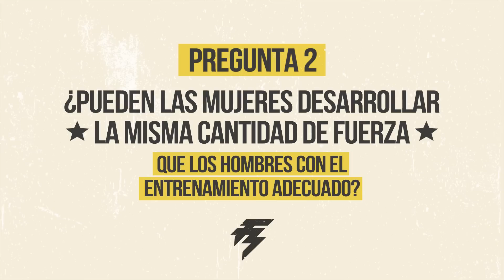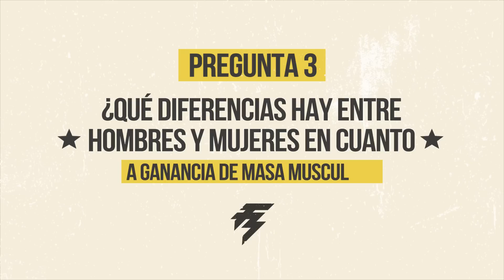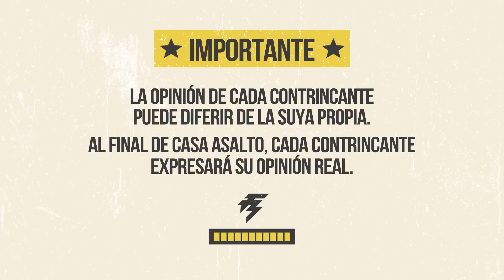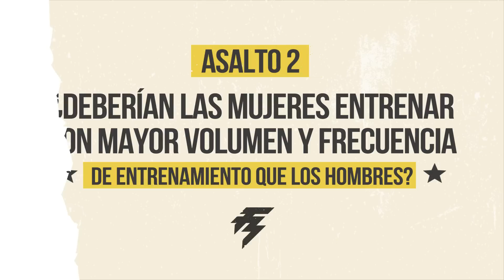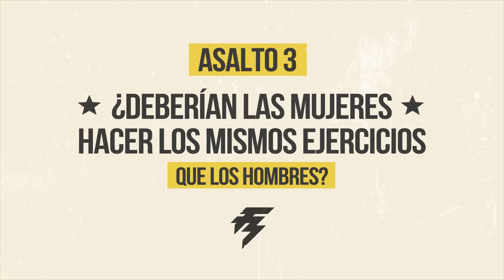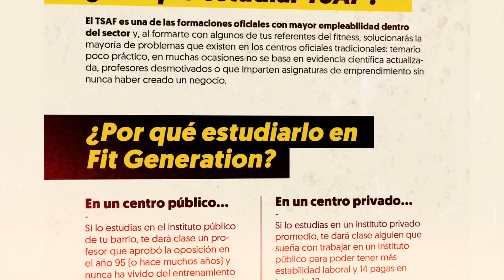¿DEBEN ENTRENAR LAS MUJERES COMO LOS HOMBRES? | Velada Fitness III (Día 4)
🟢 PLAZAS ABIERTAS en TSAF de FIT GENERATION

¿Las mujeres debería entrenar igual que los hombres? Debate entre Carlos Mejías y María Casas sobre las diferencias de entrenamiento entre hombres y mujeres.

Posteriormente, nuestro presentador Marcos Gómez realiza una entrevista Dra. Saiyan (@nereunii), influencer de fitness y competidora de culturismo femenino en la categoría bikini fitness.